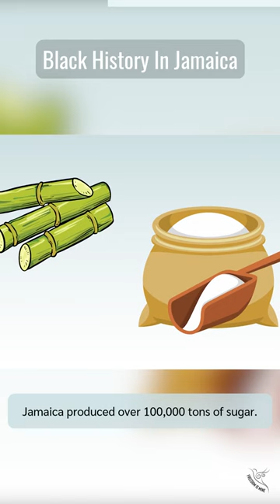Black History in Jamaica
Let's take a look at Black history in Jamaica!